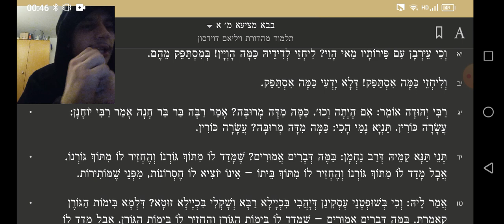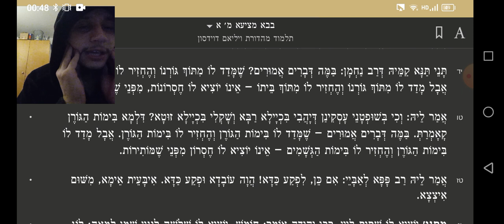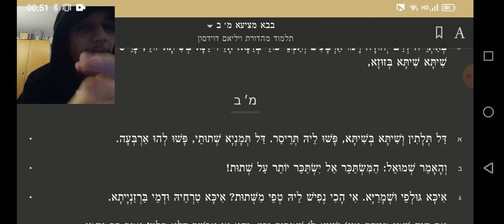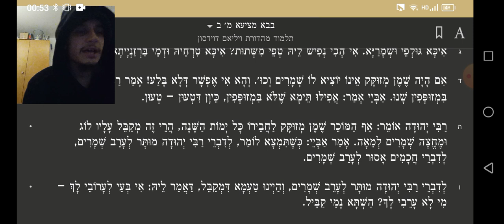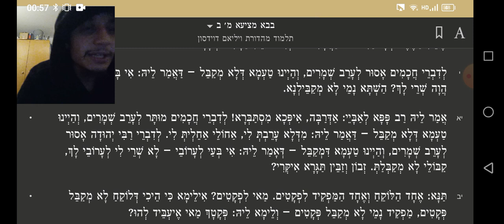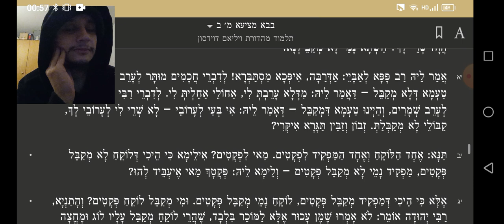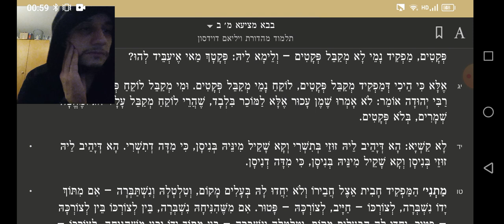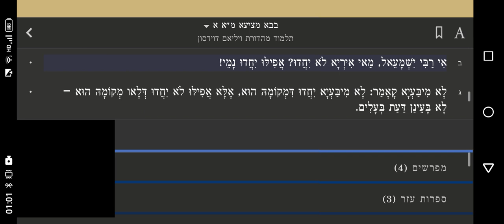בבא מציעא דף מ